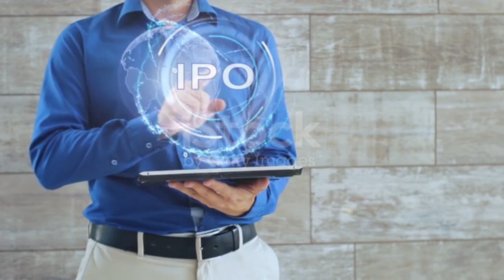यतिठुलो IPO बजार आउदै हजुरले भर्ने हैन?up_coming_ipo